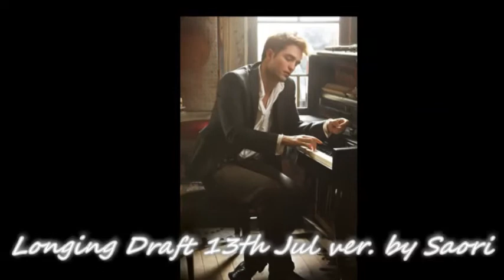Saori Freud - Longing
This is my demo of original piece (as of 13th July).

This piece is still a draft but I am finally almost satisfied with this version.
There are some miss touches but I would be appreciated if you like it.
I will keep on writing and adding more notes till this autumn.
Please leave some comment if possible.